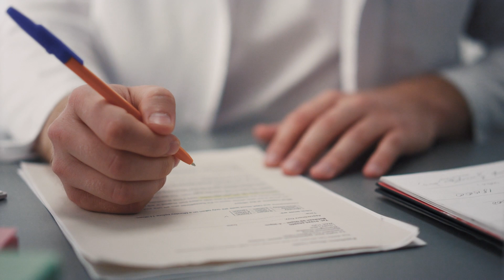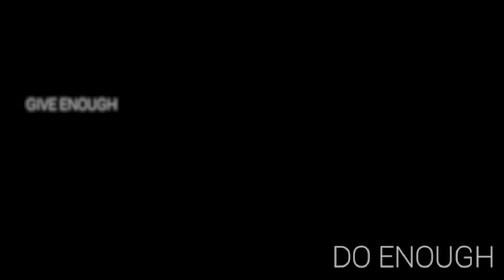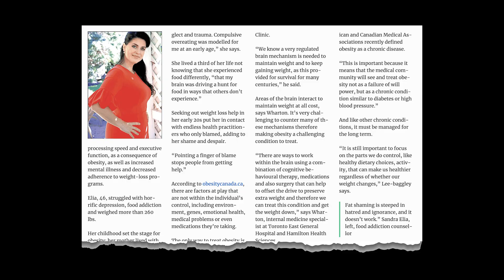From Struggle to Serenity: Sandra Elia's Journey to Food Addiction Recovery and book "Never Enough"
Are you tired of cycling through countless diets without finding lasting results? Is your relationship with food impacting your overall well-being, from physical health to career and relationships? Look no further, as Sandra Elia presents a powerful solution for those seeking liberation from food addiction.

Combining elements of self-help and memoir, "Never Enough" is a deeply moving and comprehensive guide to developing healthy relationships with food, others, and, most importantly, yourself. Sandra, a Certified Food Addiction Counselor and the visionary behind the Food Addiction Recovery Program, courageously shares her personal struggle with compulsive eating. She then presents a scientifically proven plan that empowers you to find lasting peace with food.

Unlike temporary diet trends, "Never Enough" is a lifestyle resource that prioritizes your spiritual and emotional well-being as the foundation for physical vitality. Sandra's clients shine as living proof of the book's efficacy, with glowing testimonials attesting to their transformative journeys.

If you're ready to embark on a path towards food serenity, let Sandra Elia be your compassionate guide. Join her in this incredible documentary as she shares insights, experiences, and the unwavering support you need to break free from the grips of food addiction.

Don't miss out on this opportunity to transform your relationship with food and reclaim your self-worth. Take Sandra's hand and begin your journey to a life of fulfillment and joy.

Film Director: Monty Langford
Story Director: Tabitha Rose